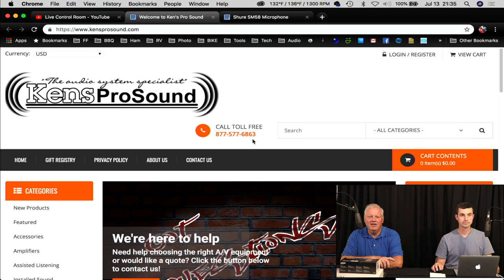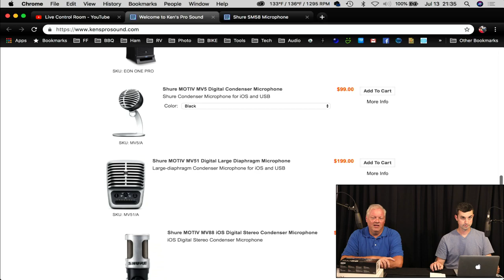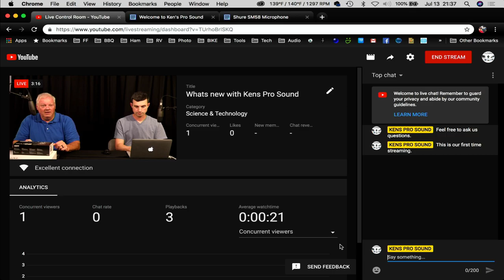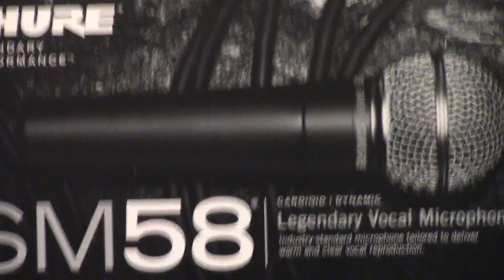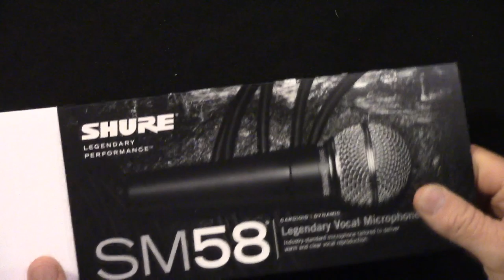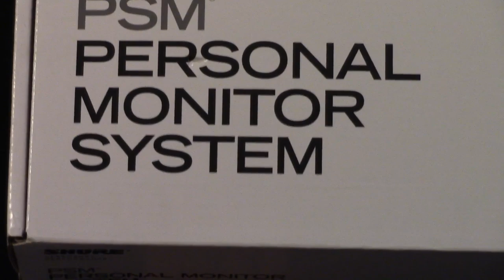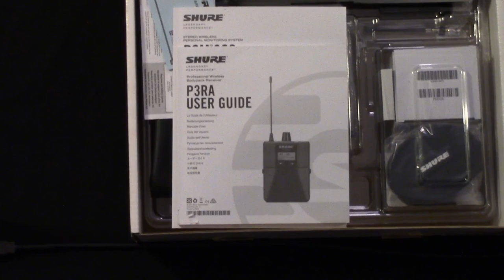NEW LIVE SHOW-Unboxing the Shure SM58 & PSM 300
Welcome to Kens Pro Sound YouTube Live show! We will be scheduling additional shows ahead of time to better inform our audience. Each show we will be opening/reviewing the products we sell and can provide service for. We will then have a Q&A at the end where you can ask us any audio question or problem you might have.

In this video we discussed what's new and upcoming at Kens Pro Sound.

We also had a brief review of the classic SM-58 microphone and the Shure PSM300 wireless in ear system.

Here is a link to the product we spoke about.

If you’ve ever heard someone sing or speak into a live microphone, there’s an excellent chance it was an SM58. Rock stars. Pop idols. Comedians. Presidents. Popes. Immortal words have passed through its iconic grille for generations. And with engineering and durability that set the world standard, it’s sure to keep turning up at legendary performances.

PSM®300 is available in both an entry-level system for first-time in-ear monitor users and a professional system for rental houses, monitor engineers and musicians needing more advanced options.